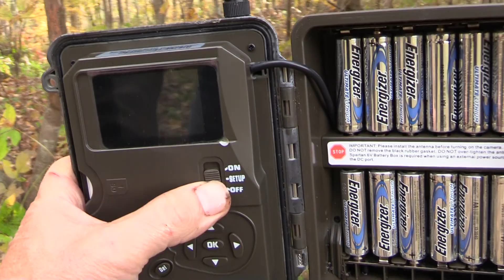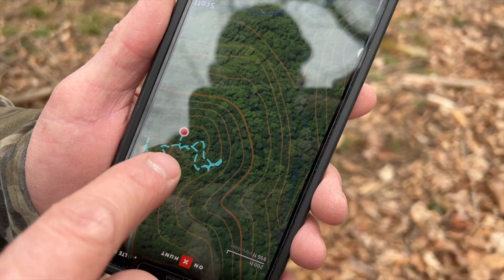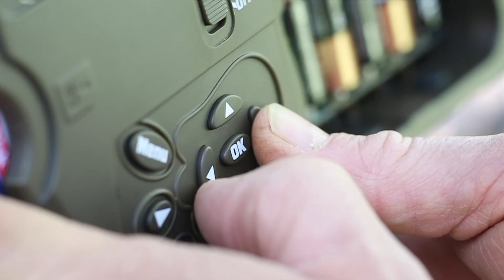180" Illinois GIANT 6x6 Buck - T-Post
The crazy part about this hunt is it was only days after I shot Roman in Ohio.  I knew I had to get to Illinois because we are in the middle of the red moon and I got the trail camera pictures I needed to confirm T-Post was on his feet and it was time to get in and hunt him.  T-Post was on a new farm my buddy Mark and I had just purchased the previous fall.  We did not get to hunt it that much the year prior but while we were turning hunting that spring we had found massive sheds to this deer.  Instantly, that helped grow the relationship with that deer and it was extra special to me because he was on the farm we had just purchased.  We set up a Big Tine food plot in the back corner of this bean field and there was a tree in the middle of the plot that was perfect for a Black Widow mock scrape.  I had a scrape trap set up on this food plot with the tree in the middle of the plot and another tree on the edge of the field.  I was having an awesome night in the tree and right before dark T-Post came out of the timber and was in the process of hitting both mock scrapes I had made and the rest is history!